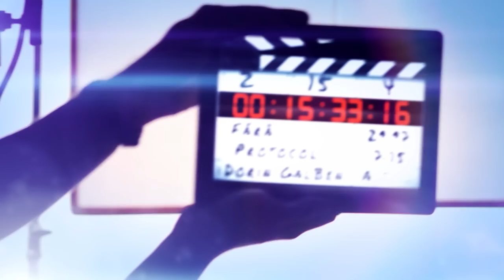Olga Țapordei - cum să câștigi un milion de lei în 2 săptămâni și adevărul despre webinare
*ICAM - lider în producerea mobilei capitonate și mobilă corp în Moldova. Detalii pe
*Cele mai bune oferte la Internet și televiziune le găsești la Starnet. Detalii pe

Te invit să vizionezi un interviu fărăprotocol cu Olga Țapordei, femeie de afaceri și specialist în branding personal. Așa cum Olga a escaladat Everestul acum 2 ani, am vorbit și despre o tragedie recentă când un moldovean și-a pierdut viața la fel încercând să urce pe Everest. Olga a povestit despre experimentul în cadrul căreia a oferit mașina sa cadou, cum a făcut un milion de lei în 2 săptămâni pe Instagram, care sunt costurile colaborărilor cu influencerii, cât a costat noua ei mașină, cât câștigă din colaborările sale și ce-i învață pe clienți. Am discutat și despre scandalurile în care a fost vizată, inclusiv despre încălcarea regulilor de circulație.

Rezumat:
0:00 Intro
1:00 De ce a fost invitată Olga Țapordei a doua oară la interviu
2:00 Cum arată viața Olgăi după 2 ani de la escaladarea Everestului
4:51 Despre situația recentă cu moldoveanul care și-a pierdut viața pe Everest
9:12 (P) JustConsult de 20 de ani lucrează pentru tine
9:53 Cât de complicat este să recuperezi un om decedat pe Everest
11:20 Recomandări pentru cei care au idei îndrăznețe
13:31 Cum a reușit să adune un milion de lei timp de 2 săptămâni pe Instagram
21:28 Colaborarea cu influencerii pentru promovarea evenimentului
27:24 Problemele cu desemnarea câștigătorului mașinii
36:16 Lecții învățate după organizarea experimentului cu mașina
40:27 Alte metode pentru a câștiga bani pe Instagram
44:27 Cât câștigă lunar Olga din activitatea sa pe Instagram
52:43 Noua mașină – cât a costat și de ce și-a dorit-o
59:50 Gențile de brand și hotelele scumpe
1:05:01 Reacțiile negative la adresa sa
1:10:04 PR-ul negru are beneficii?
1:11:30 De ce a fost dată în judecată de o clientă
1:18:08 Trainerii vând aer și apă chioară?
1:24:41 Costurile serviciilor de consultanță la Olga
1:25:47 Despre filmulețul în care se vede că încalcă regulie de circulație
1:29:12 Familia e pe primul plan
1:31:08 Cât de importantă este independența financiară a femeii
1:35:02 De ce nu prea vorbește despre tumoarea pe care a avut-o
1:37:56 Întreb pentru un prieten (Dumnezeu, banii schimbă oamenii, ce contează în viață...)